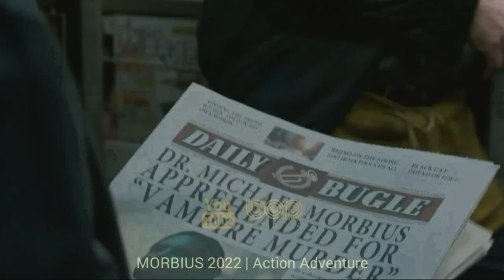فیلم سینمایی وسترن هیجان انگیز قوی تر سخت تر با دوبله فارسی ۲۰۲۱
|  فیلم سینمایی هر چه قوی تر، سخت تر زمین میخوری دوبله فارسی ۲۰۲۱  |

فیلم از عرش به فرش قصه مردی قانون‌شکن است که باخبر می‌شود مردی که پدر و مادرش را کشته است اکنون از زندان آزاد شده است. او گروهی از خلافکاران را گرد هم می آورد تا در انتقام‌جویی از این مرد به او کمک کنند. در برخی منابع نیز انیگونه آمده است: هنگامی که یک خلافکار در میابد دشمن قسم خورده اش از زندان آزاد میشود او تصمیم میگیرد گنگ قدیمی خود را جمع کند و از او انتقام بگیرد.

Harder They Fall 2021